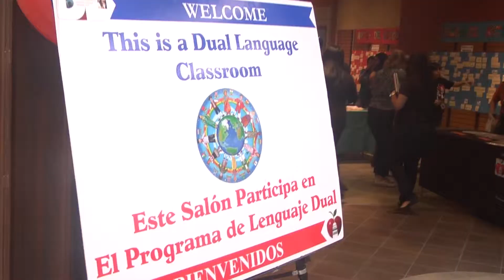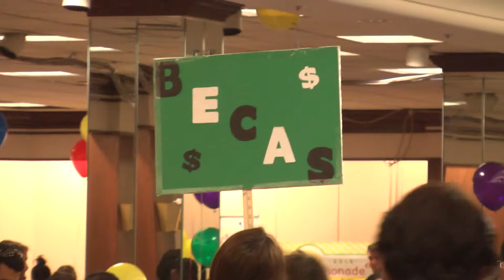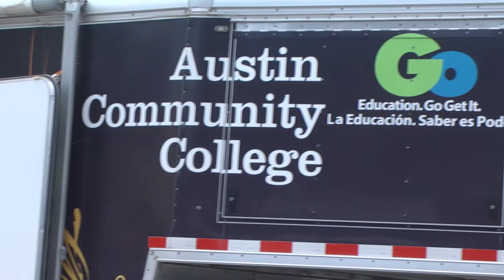2014 Feria Para Aprender Highlight Movie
Feria Para Aprender (The Learning Fair) is the largest Spanish-language education fair in Central Texas. Since launching in 2007, Feria Para Aprender has served over 200,000 parents and students nationwide.
Every year, this flagship experience continues to reach thousands of families who are drawn by the unique Spanish-language format and the opportunity to connect with hundreds of programs and resources that support their child’s academic success from cradle to career.